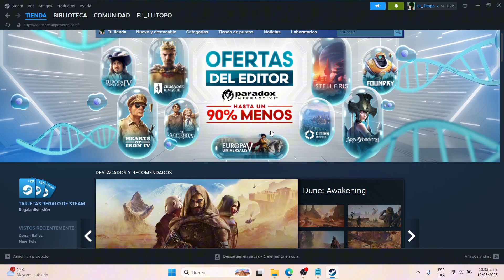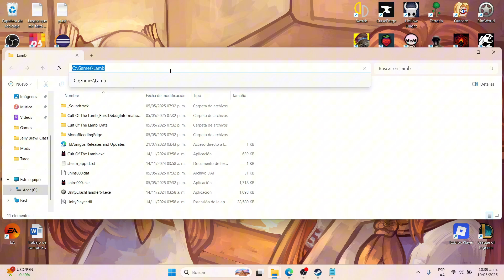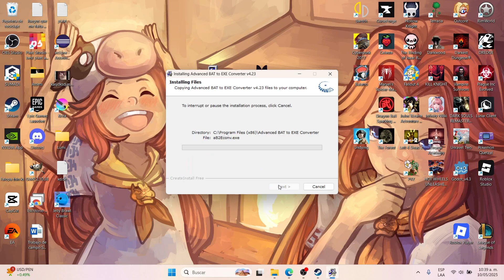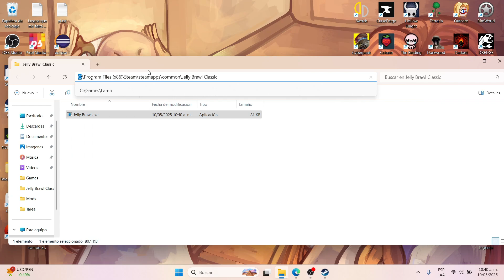Cómo usar Steam Remote Play con CUALQUIER JUEGO (¡Incluso los no oficiales!)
Link del programa y el juego en los comentarios.
Eche laik.

English:
How to use Steam Remote Play in any game!
There are now subtitles for English
Link in the comments section